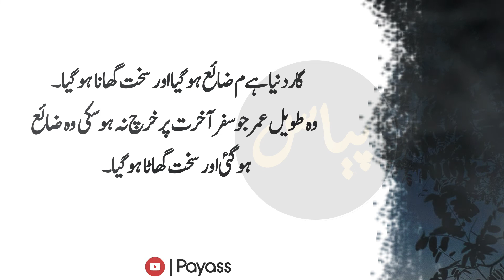Hazrat Usman Ghani R.A | very beautiful quotations | True Islamic words | Golden Quotes In Urdu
This video will cover these topic:
Hazrat Usman Ghani R.A | very beautiful quotations |
True Islamic words | Golden Quotes In Urdu